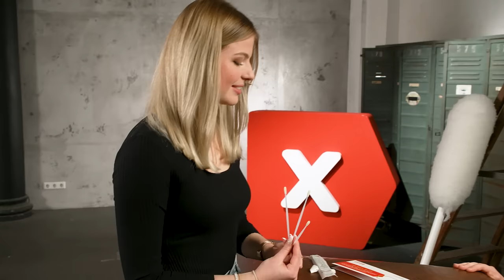Mund Auf: Blutkrebs-Survivor Ann-Selina & Valerie. Registriert sie sich? | DKMS Deutschland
Was hast du mit 16 eigentlich gemacht? Schule, Hausaufgaben, Sportverein, der erste Freund oder die erste Freundin, klar. Vielleicht das erste Bier. Bei unserem heutigen Gast Ann-Selina war das ein bisschen anders. Als alle ihre Freundinnen und Freunde diese ganzen typischen Teenager-Sachen gemacht haben, hat Ann-Selina Blutkrebs besiegt. Krass, oder? Findet auch Valerie. Die 18-jährige Influencerin ist selber noch gar nicht so viel älter als Ann-Selina bei ihrer Erkrankung war. Aber unterschiedlicher hätten ihre Erfahrungen kaum sein können. Welche Gemeinsamkeiten die beiden dennoch haben und wieso Ann-Selina kein Glätteisen bei ihrer Perücke benutzen durfte, erfährst du im Video.

Dich hat Ann-Selinas Geschichte überzeugt und du möchtest dich als Stammzellspender:in registrieren? Dann geht’s hier entlang

Du möchtest noch mehr von den Beiden hören? Kein Problem: In unserem Podcast "Mund Auf - der Podcast übers Leben und Überleben" kannst du noch ein bisschen dem Girls Talk von Ann-Selina und Valerie lauschen.